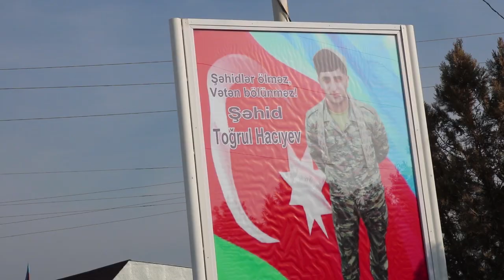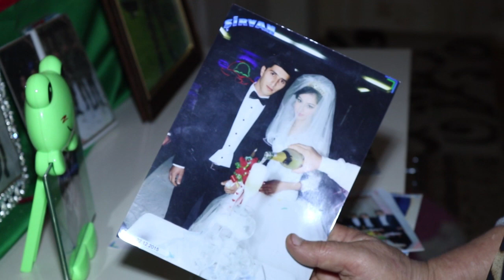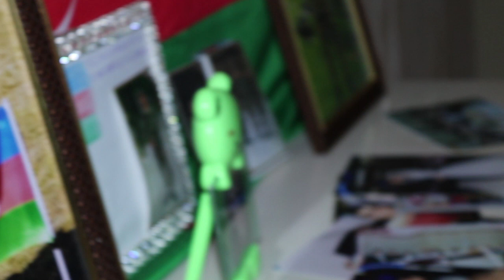"Milyonu olanlar HAQSIZLIQ ETSİN DEYƏ ŞƏHİD OLMADI BALAM, QİYMƏT VERİN ŞƏHİDİMƏ!" - Şəhid ailəsi